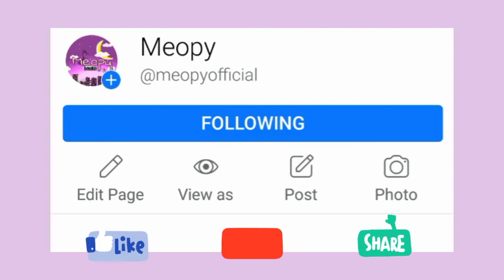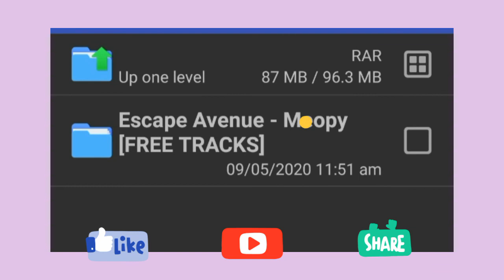(FREE LOFI BEATS) Escape Avenue [Free Tracks] | Meopy Beats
Hello guys!

kailangan nyo ng Extractor or WinRar
then after nyo ma extract
Basahin muna yung
README.txt na nakalagay sa folder